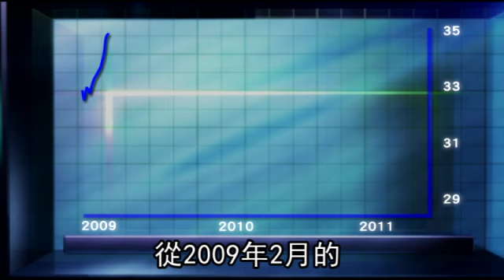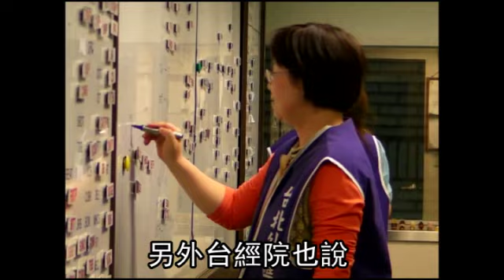台經院：台幣升到頂 不易再升 2011.05.27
台幣匯率近期在29至28.8元間盤整，台經院昨預估，台幣今年均價將落在29.2元，台幣升值趨勢已到頂，升破28元的機率不高。